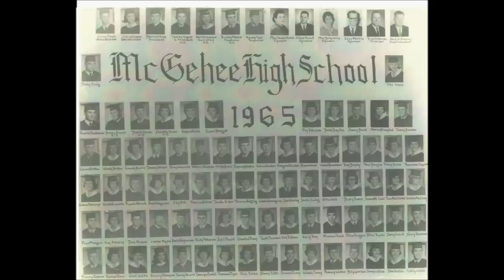Friends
Dedicated to the Class of '65, McGehee High School